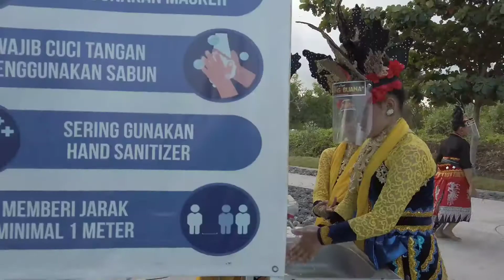Buto Cilik Ketemu Gandrung Banyuwangi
Kesenian tradisional